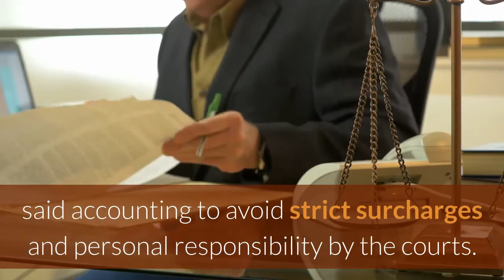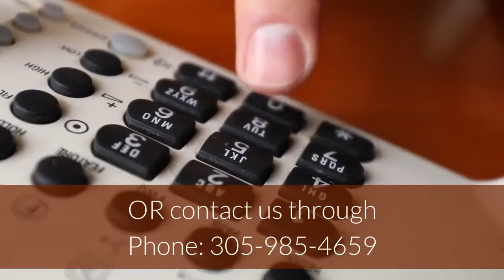Estate planning lawyer Miami | Guardianship Lawyer Miami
Guardianship Lawyer Miami

1001 Brickell Bay Dr, Miami, FL 33131, United States

We recommend that the individuals appointed as guardians have legal representation to ensure that they act according to the prescribed fiduciary laws of the State of New York. Most often, the courts will request that the guardians account for the acts and proceedings. It is best to have an attorney to prepare/review said accounting to avoid strict surcharges and personal responsibility by the courts. Legal guardians must be diligent and cannot hide behind a defense of passive indifference or lack of knowledge.

When someone needs to be taken care of, the courts are concerned with two main types of care. In order to ensure these the ward’s needs are met, the courts can assign someone to be a guardian, and someone to be a conservator. The difference between the two is as follows:

Guardian – A guardian is the person who the court appoints to legally make decisions about the day to day life including personal affairs, medical care decisions, housing situation, and other necessitates.

Conservator – A conservator is appointed by the court to make decisions about financial matters and to preserve and grow the assets of the ward.

The same person can be both a guardian and a conservator for someone in need. In addition, a person who needs care may only need either a guardian or a conservator, but not both.

When someone is appointed as a guardian, or a conservator, they will have several important obligations that they must meet. This obviously starts with providing for the care that the individual needs, but it goes beyond that. As a guardian, you must always act with the best interests of your ward . You can’t ‘self-serve’ or make a decision that is best for you personally. If you do, there can be serious legal ramifications.